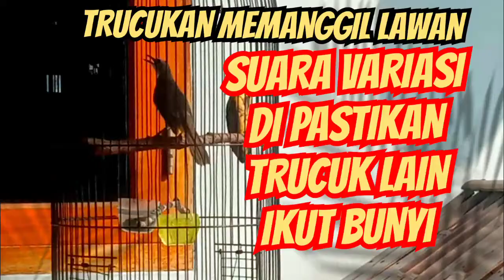TRUCUK GACOR NGEROL MEMANGGIL LAWAN, PANCINGAN TRUCUK BAKALAN NYAUT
TRUCUKAN MEMANGGIL LAWAN, PANCINGAN TRUCUK BAKALAN NYAUT

suara trucuk, pancingan trucuk, pikat trucuk, trucukan gacor, trucukan suara variasi, suara trucuk memanggil lawan, trucuk betina memanggil jantan, suara trucuk jantan